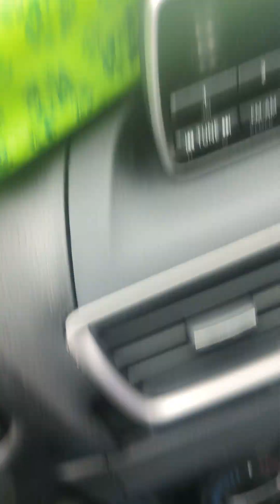The UNEXPECTED Favour /With Your Future Spouse 💞🌛🌜😜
Welcome to × Heavenlybuttercups × Channel

🤍 May Discretion Preserve You.
🤍 May you receive Favour everywhere you walk
🤍 May your soul find peace in what it is that I share with you in this Message!

For Your Pleasure & Brain Food ~ Always Seek a Therapist 🙏✨🪄💪😊